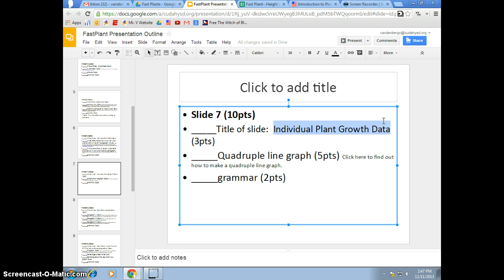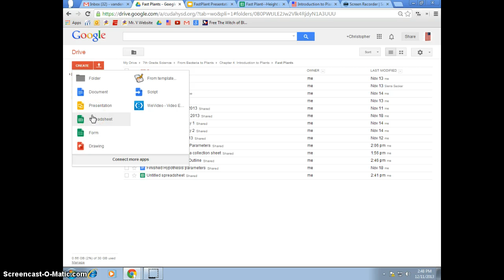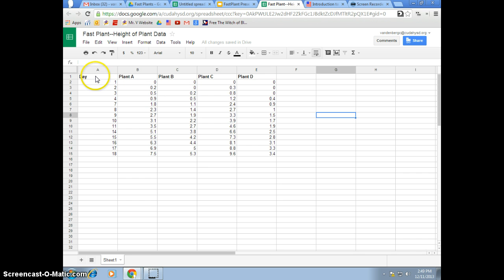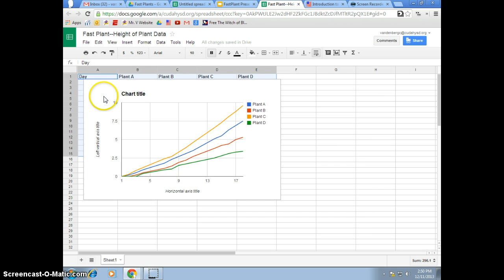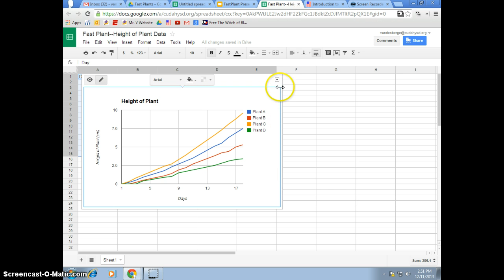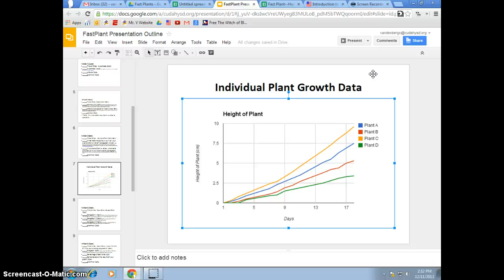How to Create a Quadruple Line Graph Using Google Docs